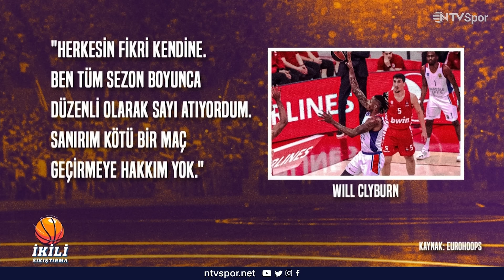EuroLeague 22. ve 23. Hafta | Fenerbahçe'nin İki Barometresi | Efes'in İletişim Problemi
✏️ THY EuroLeague'de çift maç haftası geride kaldı. 22. ve 23. Hafta maçlarında temsilcilerimiz birer galibiyet çıkardı.

✏️ Fenerbahçe Beko, lider Olimpiakos'a 93-73 mağlup olurken, Dimitris Itoudis'in öğrencileri Alba Berlin'i 101-86 yenerek 14. galibiyetini elde etti.

✏️ Anadolu Efes seyircisi karşısında Zalgiris Kaunas'ı 80-70'lik skorla mağlup etti. Lacivert beyazlılar, Komşu'da Olimpiakos'a diş geçiremedi ve parkeden 76-70 mağlup ayrıldı. Maçın ardından Ergin Ataman, Vasilije Micic ve Will Clyburn'ün performansına değindi. Clyburn'den açıklamalara yanıt geldi.

✏️ THY EuroLeague'de play-off yarışı nefes keserken Fenerbahçe Beko haftayı 4. Anadolu Efes ise 11. sırada noktaladı. Peki temsilcilerimiz ilk 8'i hangi sıradan yakalayacak?

▶️  00.00 Giriş
▶️  03.03 Fenerbahçe Beko Olimpiakos'a diş geçiremedi
▶️  11.27 Fenerbahçe Beko Alba Berlin engelini rahat geçti
▶️  18.39 Ergin Ataman'ın hedefinde Micic ve Clyburn vardı
▶️  23.55 Anadolu Efes deplasmanda Olimpiakos'a mağlup oldu
▶️  32.04 EuroLeague puan durumu ve play-off yarışı
▶️  39.23 Kapanış